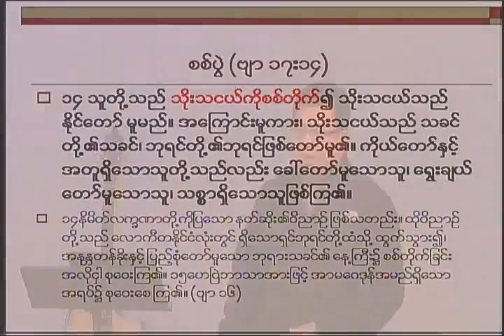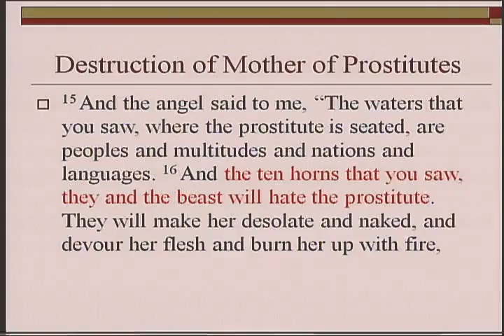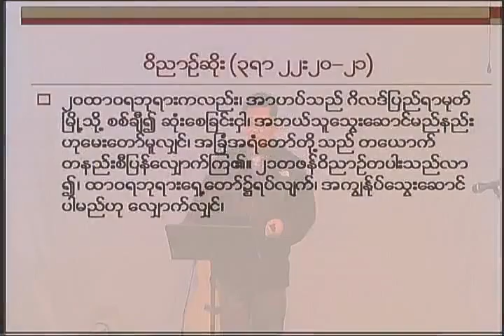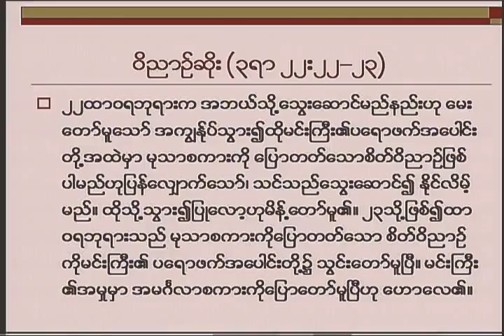Sunday Bible Study (65)